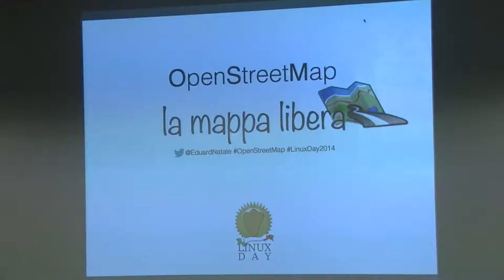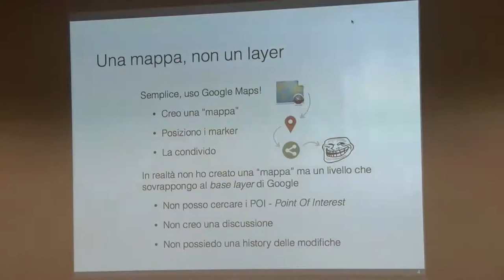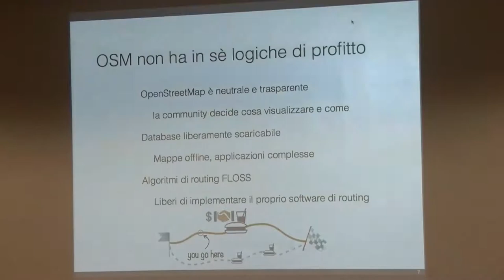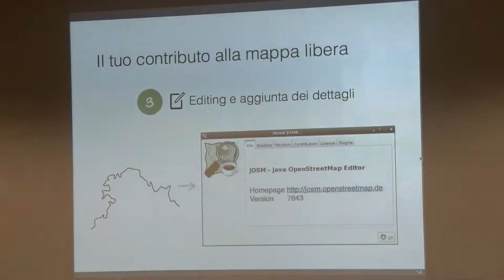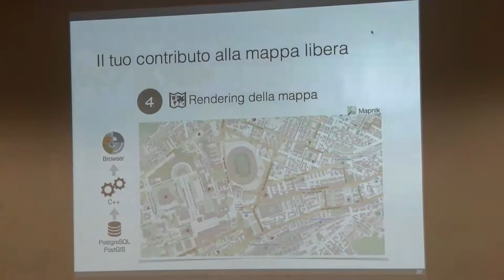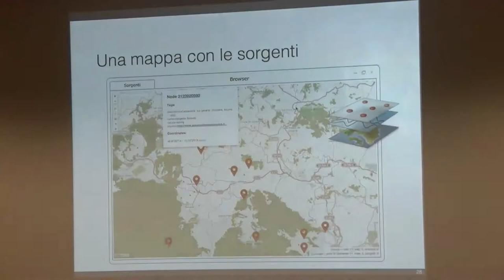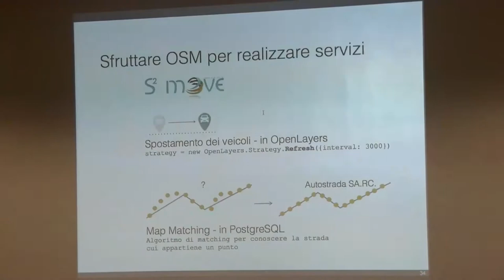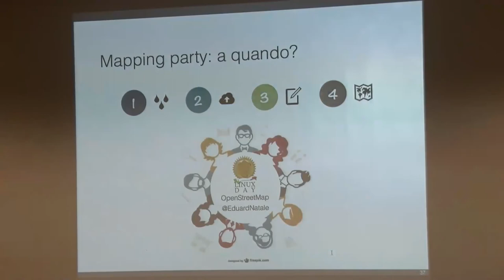Linux Day Napoli 2014: Eduard Natale - Open Street Map